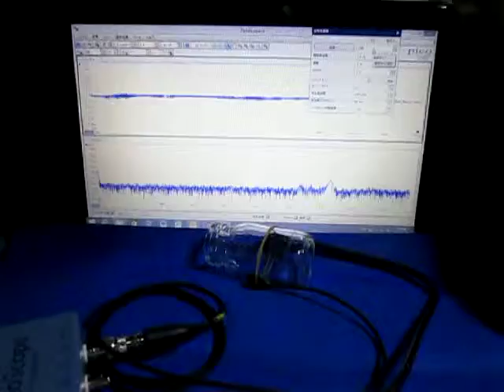超音波発振制御に基づいた表面検査実験 Ultrasonic oscillation control experiment